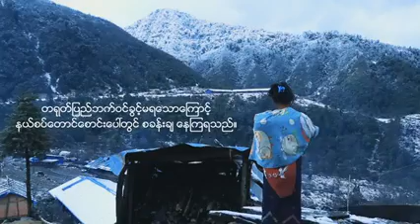Voice Of IDPs… low